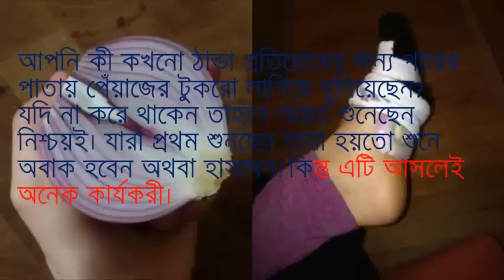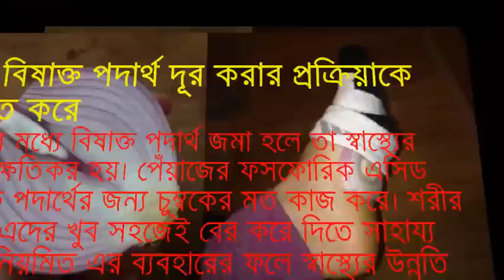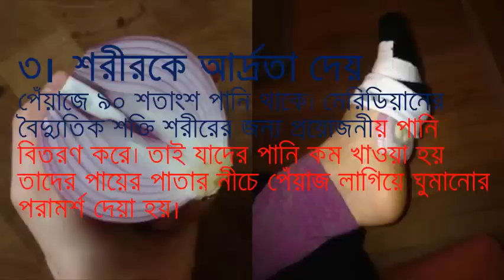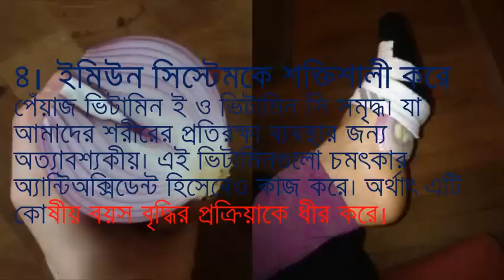পায়ের পাতায় পেঁয়াজ নিয়ে ঘুমানোর উপকারিতা. Benefit of onion by health series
আপনি কী কখনো ঠান্ডা প্রতিরোধের জন্য পায়ের পাতায় পেঁয়াজের টুকরো লাগিয়ে ঘুমিয়েছেন?
যদি না করে থাকেন তাহলে অন্তত শুনেছেন নিশ্চয়ই। যারা প্রথম শুনছেন তারা হয়তো শুনে অবাক হবেন অথবা হাসবেন! কিন্তু এটি আসলেই অনেক কার্যকরী।  আপনার যখন কাশির সমস্যা হবে তখন এই সবজিটি চমৎকারভাবে কাজ করবে। কিন্তু এর খারাপ দিকটি হচ্ছে গন্ধ। এই গন্ধ দূর করার জন্য অনেক প্রাকৃতিক ও রাসায়নিক এয়ার ফ্রেশনার আছে যা ব্যবহার করতে পারেন। পেঁয়াজে অসাধারণ কিছু উপাদান থাকে বলে ঐতিহ্যগতভাবে বিভিন্ন ঔষধে ব্যবহার হয়ে আসছে। প্রতিটা সংস্কৃতিতেই বিভিন্ন রেসিপিতে পেঁয়াজ প্রধান উপাদান হিসেবেই ব্যবহার করা হয়। আজকের এই ফিচারে আমরা জানবো পায়ের পাতায় পেঁয়াজ লাগিয়ে ঘুমানোর উপকারিতার বিষয়ে।